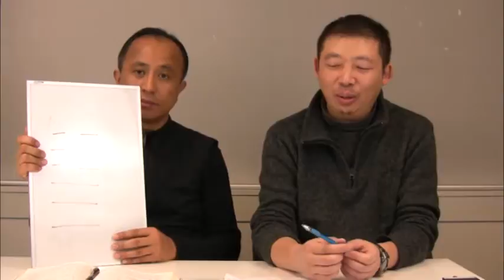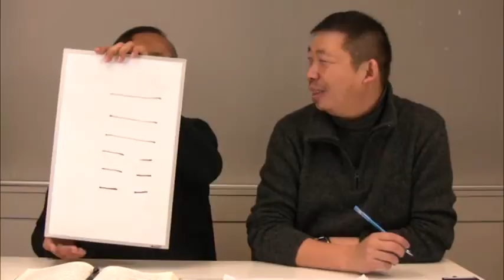《基督易傳》說卦解經交流分享之 泰卦 與 否卦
否之匪人，不利君子貞，大往小來。初六，拔茅茹，以其彙，貞吉，亨。六二，包承，小人吉，大人否亨。六三，包羞。九四，有命无咎，疇離祉。九五，休否，大人吉。其亡其亡，繫于苞桑。上九，傾否，先否後喜。